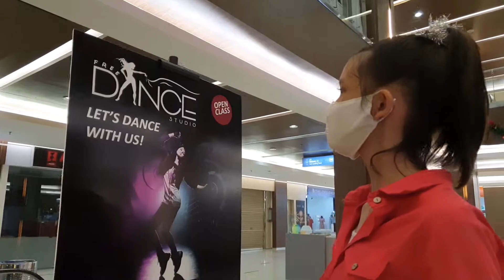Merry Christmas Remix Cover by FreeDance Studio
December's Cover

This one basically remixes from :
"Merry Christmas, Happy Holiday" - Nsync
"Jingle Bells (Trap Remix)"

Choreography by Kinjaz and All K
And some of the part are basically our student creativity ( this is their last task for this year )

Song and Choreo are belong to it's owner